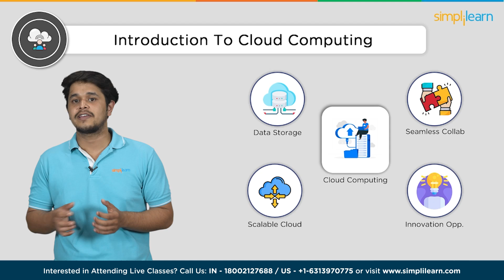Cybersecurity or Cloud Computing: Which Is the Better Career 🤔🤔 | Simplilearn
️🔥Cloud Computing and DevOps Certification Program, delivered by Simplilearn in collaboration with Purdue University

This video, Cybersecurity or Cloud Computing: Which Is the Better Careerby Simplilearn, will clear your doubts if you are confused about choosing a career between cybersecurity and cloud computing. This video will give you a brief introduction to both technologies, along with the resources to master them. Below are the topics we have covered in this video.

00:00 Cybersecurity or Cloud Computing: Which Is the Better Career
01:19 Introduction To Cybersecurity
01:49 Introduction To Cloud Computing
02:21 Reasons To Learn Cybersecurity
03:49 Reasons To Learn Cloud Computing
05:17 Post Graduate Program In Cybersecurity
06:20 Post Graduate Program In Cloud Computing